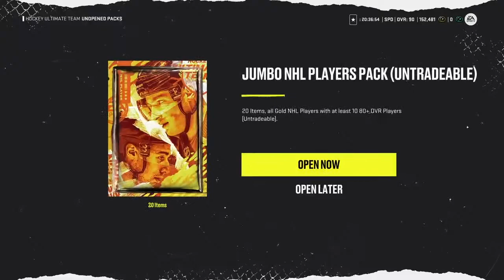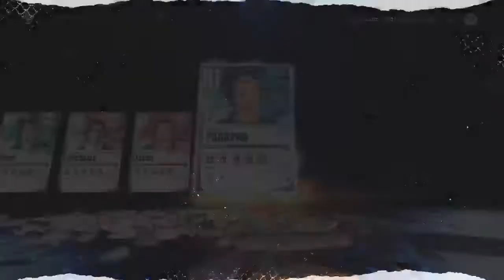NHL 22 HUT - Rank 9 Hut Champions Rewards Pack Opening